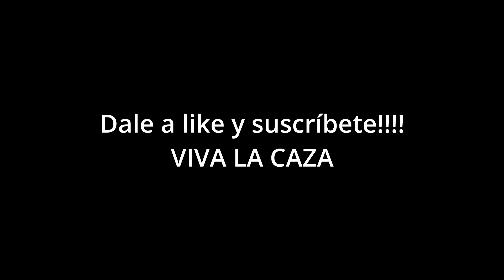Batida Huesca (04/02/23). Lance a jabalí en una peña a menos de 10 metros!!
Veo venir al jabalí por la senda que viene a parar justo donde estoy. Lo dejo cumplir y le tiro a menos de 10 metros. El último tiro lo hago para que no caiga peña abajo, con la mala suerte que en la última pataleada se cae.